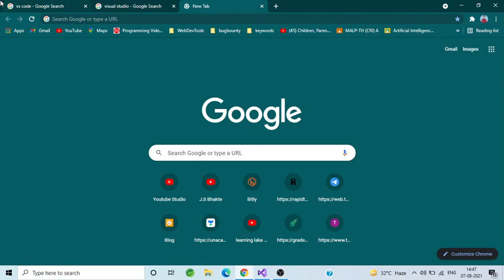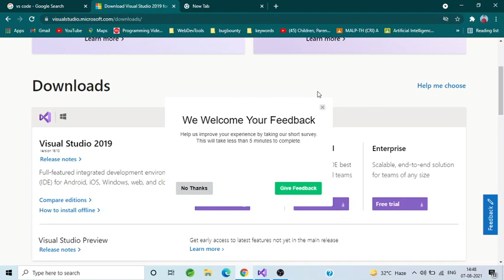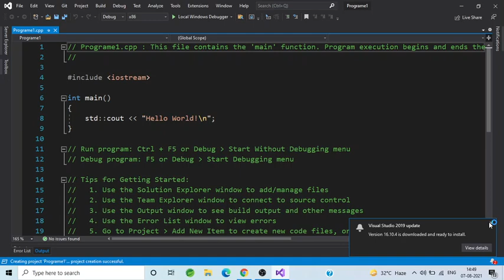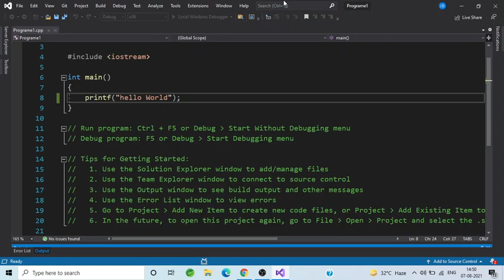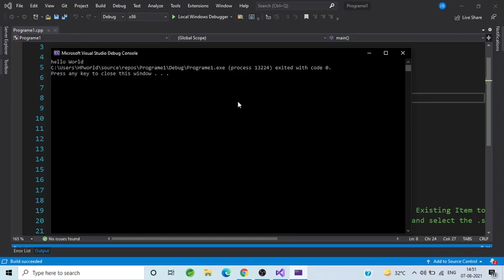How to download visual studio in Hindi | how to run c and c++ programs in visual studio in Hindi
How to download visual studio in Hindi | how to run c and c++ programs in visual studio in Hindi | Download visual studio 2019 | Install Visual Studio 2019 | Install and Download Visual studio 2019

APjsCBcDaSmF5

My Mic  :
My laptop :

✔Click on the below link to join our Facebook Page,

Learn Web Development in Hindi👉

✔Like our Facebook page for Online Products Selling information Tell me your product and get this product online 👉👉

Hello friends I welcome you all on my youtube channel Learning Lake. Here I am uploaded videos for education. At this moment I uploaded videos on learning web development languages like HTML, CSS, JS & BOOTSTRAP. Guys this channel created for solving small problems which you will be facing here I told you a small mistake which all students do in their learning because I am also a student like you. So please support as much as possible and don't forget to SUBSCRIBE Education Is Nature Given channel also share this video with your friends and family members who are interested to learn web development in Hindi so Thanks a lot.